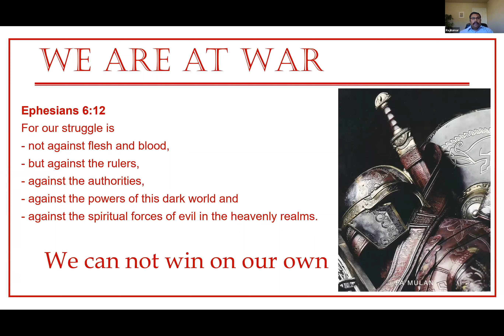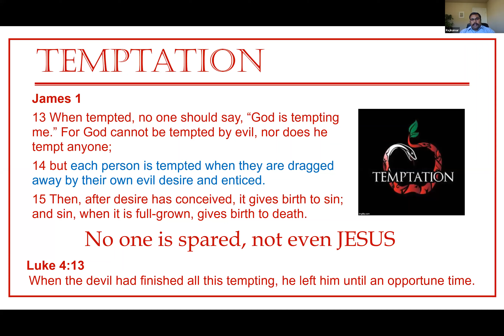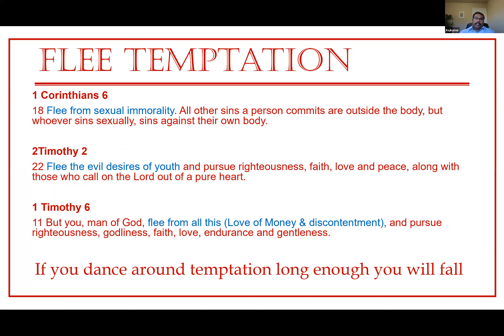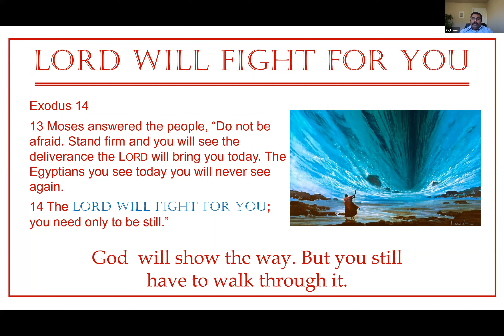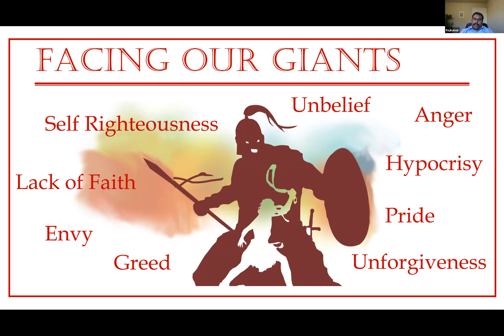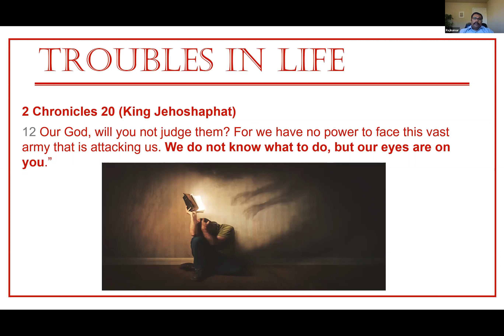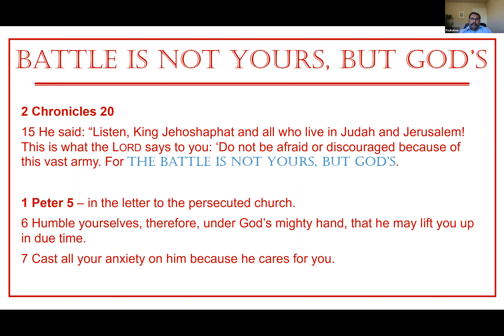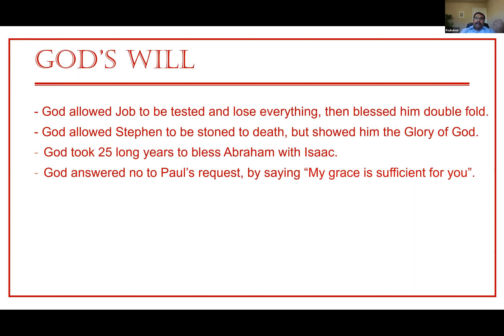Sermon - Battle belongs to the Lord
This sermon was preached by Mr. Rajkumar Andrews during the Worship Service on November 29, 2020.